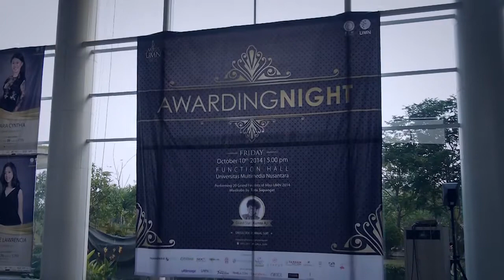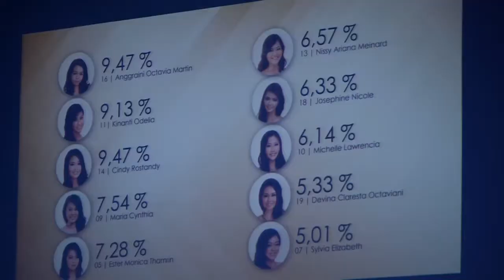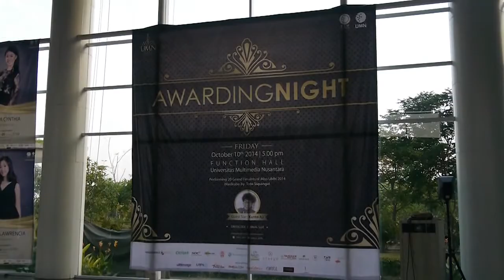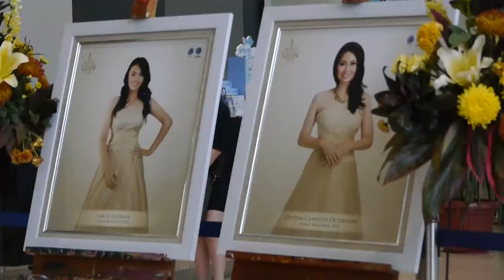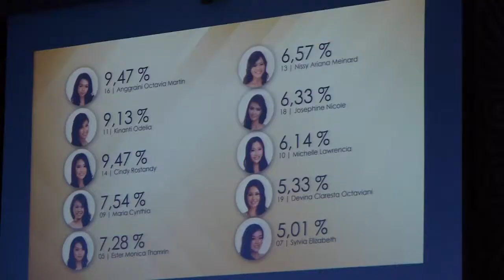Liputan Miss UMN 2014: Awarding Night (TRAILER & FULL)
Ini adalah liputan Awarding Night versi Full

Untuk info lebih lanjut tentang FreeCybers.com,
silakan kunjungi link2 di bawah ini: